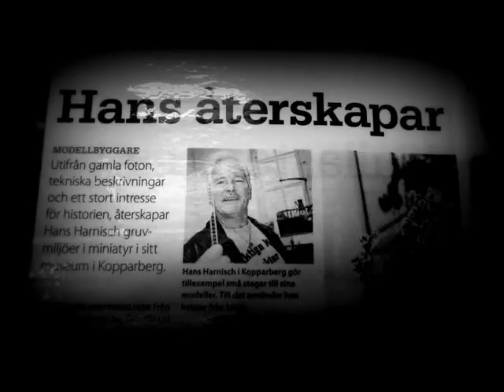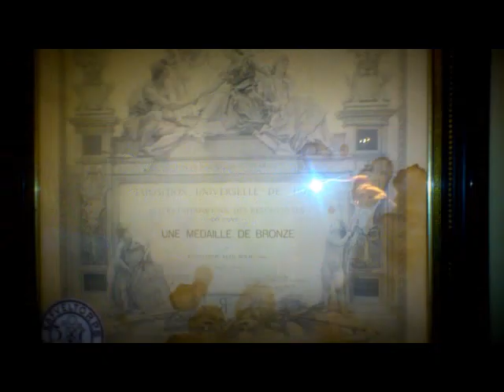Kopparberg Hans Harnisch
En liten bit historia